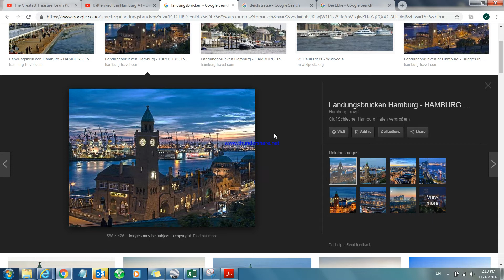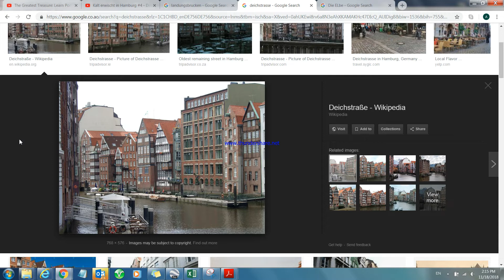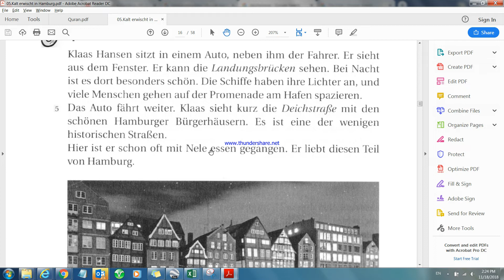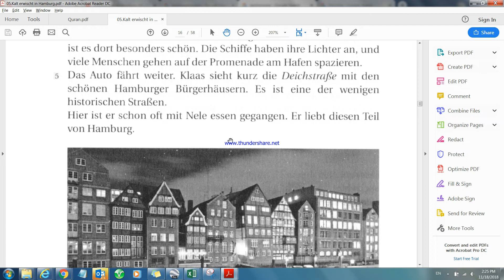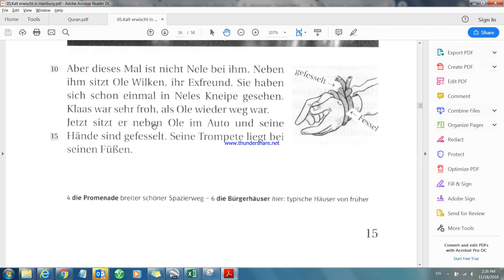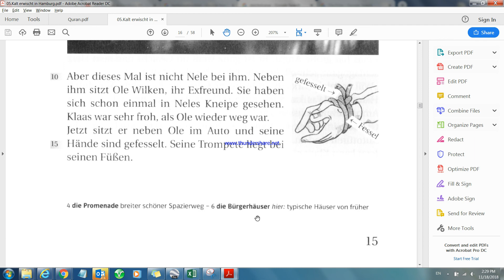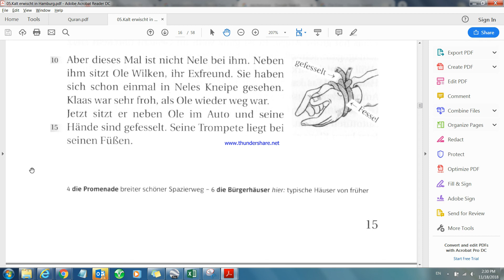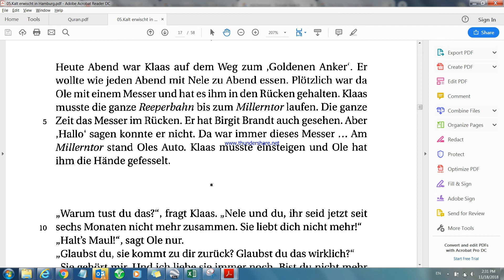Kalt erwischt in Hamburg 8